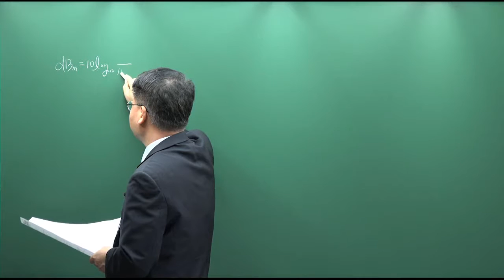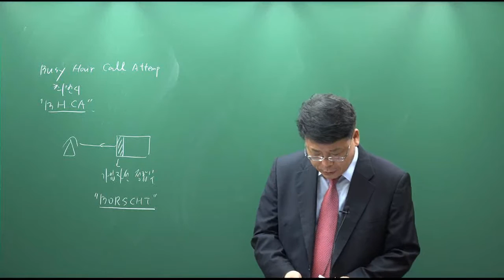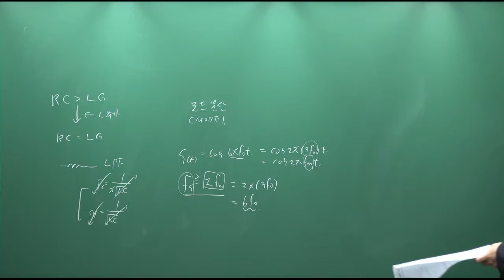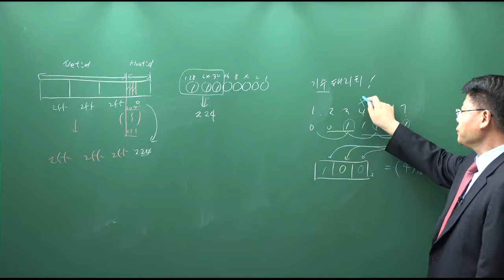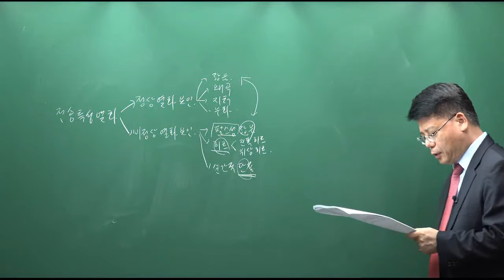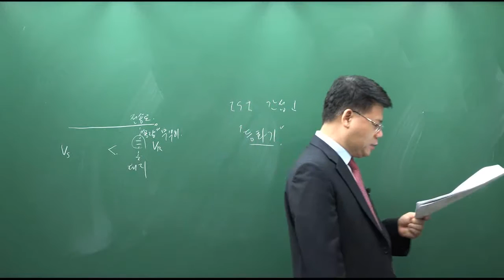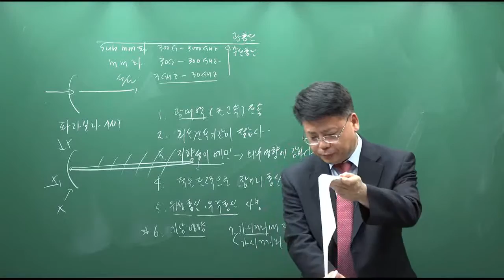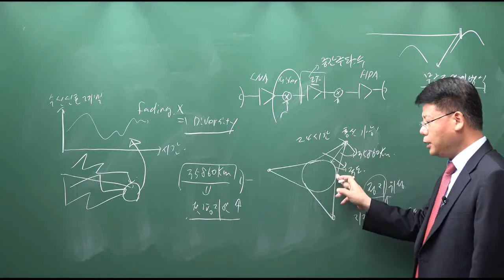특성화고 9급공무원(유선공학) 모의고사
Ucampus는 특성화고 공무원/공기업 취업 및 9급/7급 기술직공무원 공채 전문 사이트 입니다.